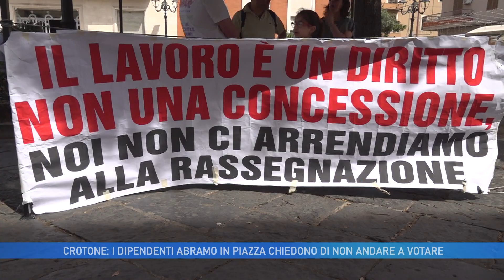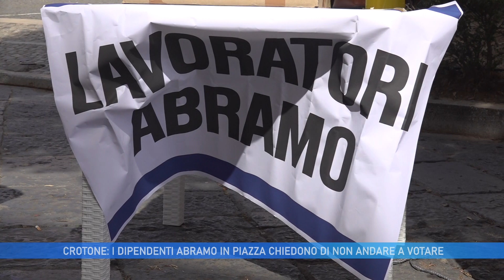CROTONE: I DIPENDENTI ABRAMO IN PIAZZA CHIEDONO DI NON ANDARE A VOTARE